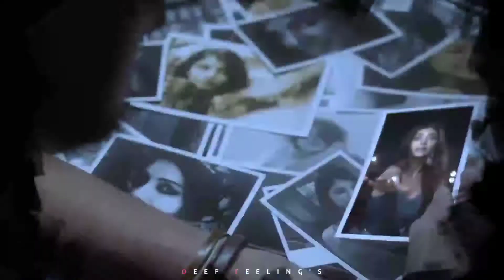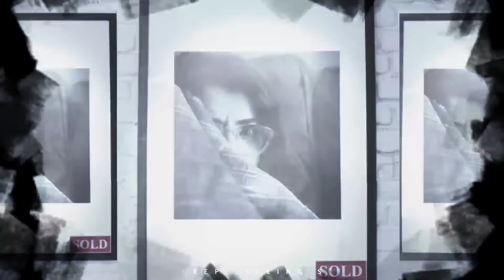Breakup Mashup 2020 | Deep Feeling's | Sad Songs | Midnight Memories | Heartbreak | Lost in Love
findout think song